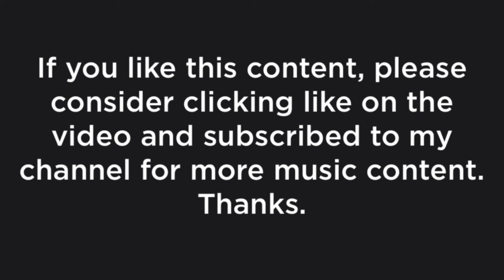DJ Allegretto - Awesome Mom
I wrote this song for my mother for Mother's day last year. Hope you like it.